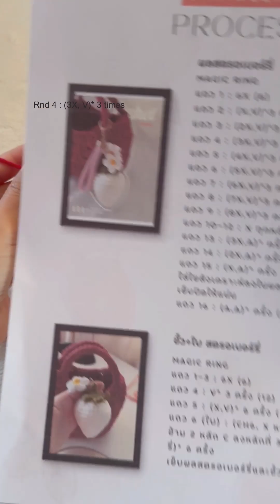ถักสตรอเบอร์รี่ลูกโตๆ 🌸🧶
คลิปนี้มาชวนถักสตรอเบอร์รี่ ทำพวงกุญแจหรือใช้ตกแต่งชิ้นงานกันค่ะ ถักง่ายใช้เวลาไม่นาน มือใหม่ถักตามได้

1. ไหมพรมคอตตอนนม 4ply (ปรับใช้ไหมแบบอื่นได้ค่ะ)
2. โครเชต์ 4/0
3. กรรไกร
4. เข็มเก็บปลายชิ้นงาน
5. มาร์กเกอร์
6. ใยสังเคราะห์
แพทเทิร์นสตรอเบอร์รี่

เตรียมอุปกรณ์แล้วไปถักพร้อมกันเลยนะคะ
ฝากกด Subscribe ติดตามช่อง AnyMimie ด้วยนะคะ สอบถาม พูดคุย คอมเม้นมาคุยกันได้นะคะ หรือส่งรูป ติดแท็ก ติดต่อกันได้ทุกช่องทางเลยนะคะ